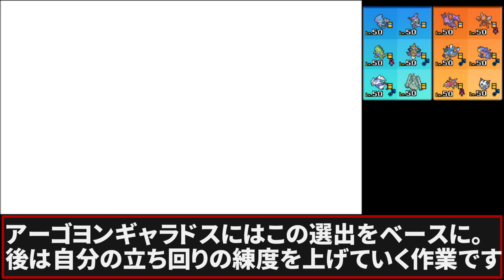【ポケモンUSUM】人事を尽くすアグノム厨-day79-【アーゴヨンギャラドスハッサムへの答え】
アローラ、あみゅと申します。

本日の対戦は1月4日収録分の2試合になります。

サムネイルをちょっとだけ変えた。
シリーズタイトルでかくすると
画面制限されまくってしまうことに気付いた(今更)

今回はｖｓ顎ギャラハッサム回、
選出パターンは確定したので
後は自分の立ち回り練度を高めるだけですね

ニコニコ動画をメインに活動している
ポケモン実況者「あみゅ」の公式YouTubeチャンネルです！

見逃したニコニコ生放送のアーカイブに関しては
「クリエイターあみゅ」チャンネルでまとめています